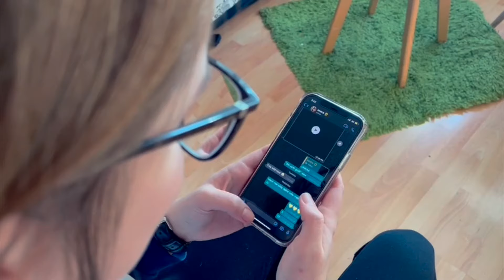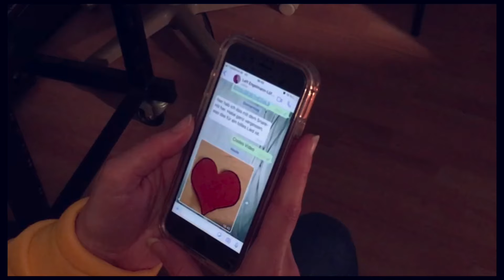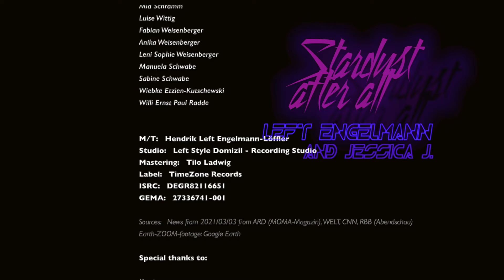Left Engelmann AND Jessica J. - Stardust After All (Official Video)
(Album Version)

► Credits
M/T:   Hendrik Left Engelmann-Löffler
Studio:   Left Style Domizil - Recording Studio
Mastering:   Tilo Ladwig
Label:   TimeZone Records
ISRC:   DEGR82116651
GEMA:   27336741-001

► Lyrics of

Stardust after all

Vers 1
There are no strangers
in our universe.
Everything around us
rides on an endless course.

Chorus
We are tall
stardust after all.
We are here.
We are now
We ain't small but
stardust after all.
We're stardust after all.

Verse 2
Long time before the ticking clocks
clouds ware born the light.
clouds ware born the light and light became rocks.

Chorus
We are tall,
stardust after all.
We are here.
We are now
stardust after all.
stardust after all.

Vers 3
in our universe.

Chorus
We are tall,
stardust after all.
We are here.
We are now
stardust after all.